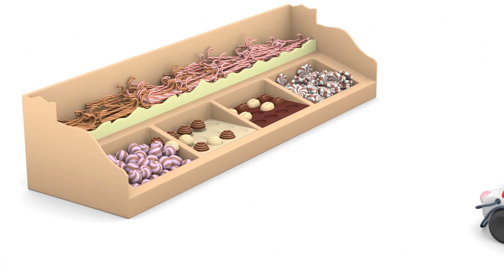Castelul bantuit - Micutul Orasel - Desene animate educaţionale pentru copii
Bine ati venit in Micutul Orasel! Multa distractie educationala pentru copii cu masinute si utilaje de constructie. Hai sa ne jucam impreuna cu micile Camioane si episoade din Micutul Orasel pentru copii, cu masinute precum Masina de Politie, Masina de Pompieri sau Ambulanta si utilaje de constructie precum Macaraua, Buldozerul si Excavatorul.